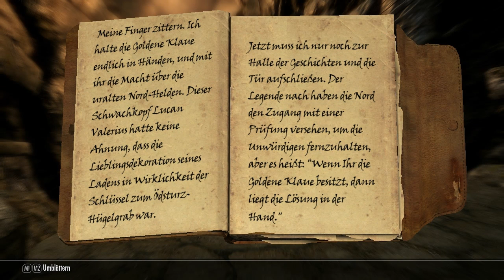Let's Play TES V: Skyrim [HD/DE/Blind] #006 - Die Draugr